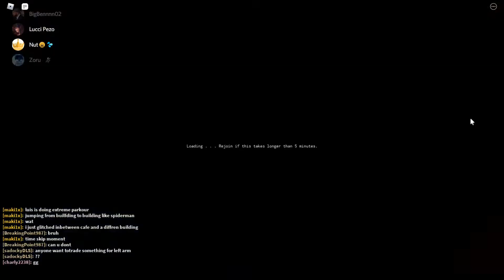YBA Magican Red Hamon vs SPTW Boxing 1v1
I 1v1 my friend with magician red hamon and my friend uses sptw boxing however the 1v1 is one of my favorites and I am new to YBA so don't expect anything too crazy. IM TRYING to increase my thumbnail quality for you guys. I really want to be your favorite youtuber just be patient with me please.